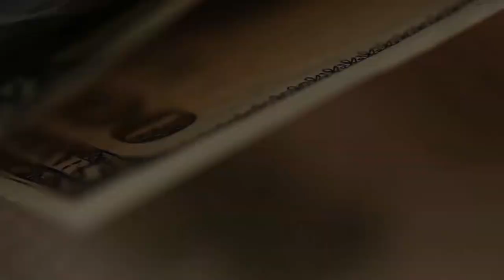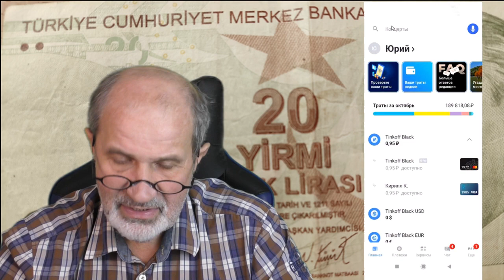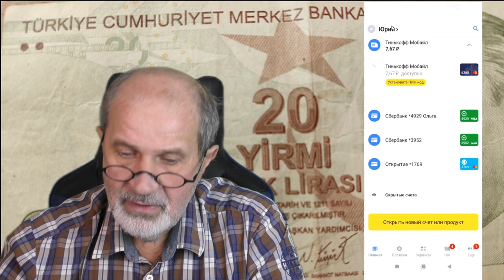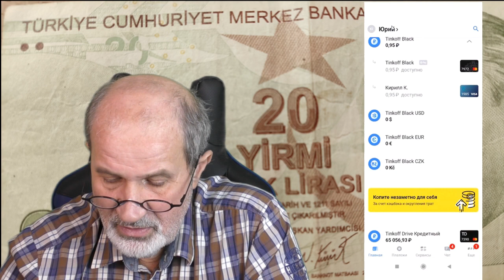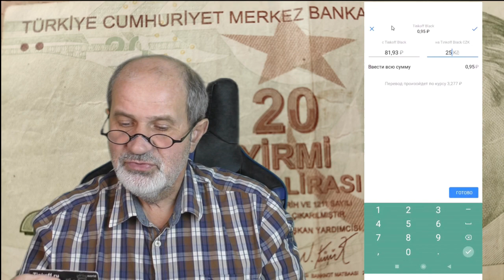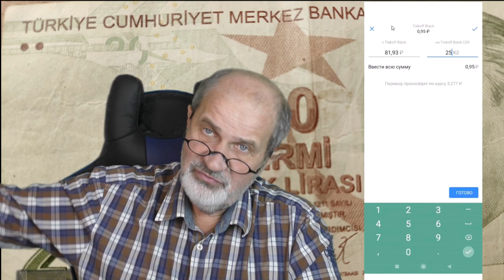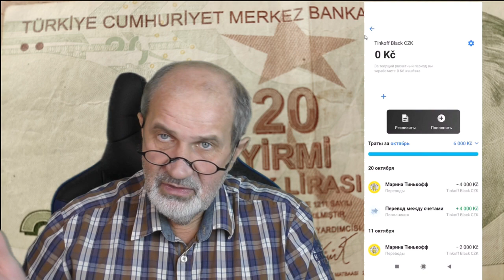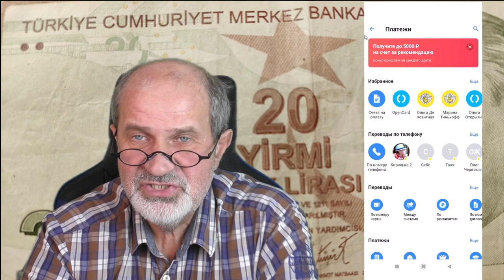Как купить доллары от 1$ по хорошему курсу. Или другую валюту.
Как купить от 1$ по курсу лучше ЦБ. Как купить турецкие лиры от 1 лиры, как купить чешские, норвежские, датские, шведские кроны, грузинские лари, казахские тенге, южнокорейские воны и прочие валюты, список в видео. Дешево, быстро, прямо за границей. Столько, сколько надо прямо сейчас.
Как защитить свои деньги от мошеннических вариантов.